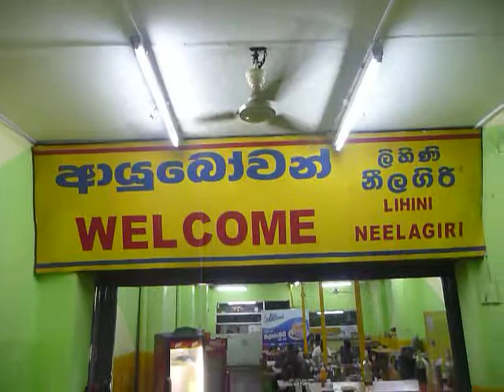Sri Lanka,ශ්‍රී ලංකා,Ceylon,Kottu Roti Fast Food Night Shift in Colombo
Kottu, or Kottu Roti is a Sri Lankan dish, made from a Sri Lankan type of bread called Godamba Roti, and vegetables, egg, or meat, and various spices. A hot kottu is generally eaten as a dinner meal. The common varieties include beef, chicken, lamb as well as egg and vegetable Kothus available for vegetarians.
It is traditional to make the kothu on a heated iron sheet, used specifically for the purpose, and the kothu is chopped and mixed using two blunt metal blades. This clashing of metal on metal creates a very distinctive sound, and the beat of kottu being prepared can be heard rising up from any small roadside restaurant in Sri Lanka.Kottu originated in Trincomalee, Sri Lanka. Etymologically, the name is from the Tamil language meaning "chopped roti". In Sri Lanka, there are many songs written about the famous Sri Lankan dish.
About Colombo: Colombo (Sinhala: කොළඹ, pronounced [ˈkoləmbə]; Tamil: கொழும்பு) is the largest city and former capital of Sri Lanka. It is located on the west coast of the island and adjacent to Sri Jayawardenapura Kotte, the capital. Colombo is a busy and vibrant city with a mixture of modern life and colonial buildings and ruins[2] and a city population of 647,100.[1] The Colombo Metropolitan Region, defined by the districts of Colombo, Gampaha and Kalutara, has an estimated population of 5,648,000, and covers an area of 3,694.20 km².Due to its large harbour and its strategic position along the East-West sea trade routes, Colombo was known to ancient traders 2,000 years ago. However it was only made the capital of the island when Sri Lanka was ceded to the British Empire in 1815,[5] and its status as capital was retained when the nation became independent in 1948. In 1978, when administrative functions were moved to Sri Jayawardenepura Kotte, Colombo was designated as the commercial capital of Sri Lanka.Like many cities, Colombo's urban area extends well beyond the boundaries of a single local authority, encompassing other Municipal and Urban Councils. The main city is home to a majority of Sri Lanka's corporate offices, restaurants and entertainment venues.[6] Famous landmarks in Colombo include the Galle Face Green, the Viharamahadevi Park as well as the National Museum. Wikipedia.